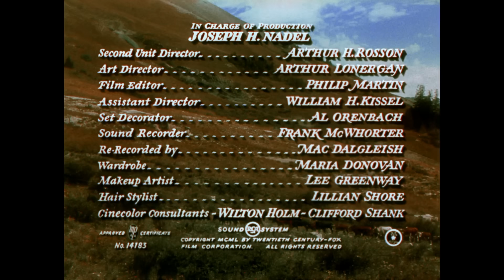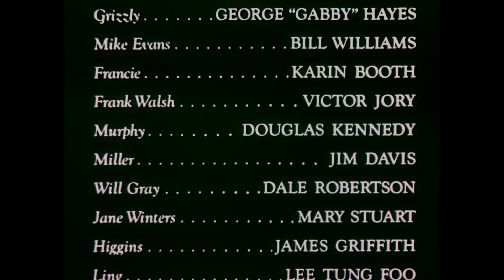La ruta del caribú | Randolph Scott | Película de Vaqueros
La ruta del caribú - Los montaneses Jim Redfern y Mike Evans se adentran en la Columbia Británica canadiense a través del Cariboo Trail con la intención de criar ganado y buscar oro, pero en su lugar encuentran problemas.

La ruta del caribú (1950)
Director: Edwin L. Marin
Guionistas: Frank Gruber, John Rhodes Sturdy
Protagonistas: Randolph Scott, George 'Gabby' Hayes, Bill Williams
Género: Western
Country: Estados Unidos
Idioma: Español
Fecha de estreno: 1 de agosto de 1950 (Estados Unidos)
Lugar de rodaje: Gunnison, Colorado, Estados Unidos

Sinopsis:
Jim Redfern sueña con tener su propio rancho de ganado y junto con sus socios Mike Evans y Ling se dirige por el Cariboo Trail hacia el interior de la Columbia Británica. Hay una fiebre del oro y en el camino se les une el viejo Grizzly Winters, un buscador que no ha tenido mucha suerte últimamente. Pronto se topan con Frank Walsh, cuyos hombres embisten su ganado. Evans resulta gravemente herido y Redfern se ve obligado a amputarle el brazo izquierdo. Evans le odia por ello y no quiere saber nada de él ni de su sueño del rancho ganadero. Walsh es el dueño del pueblo, lo que dificulta el restablecimiento de Redfern. Las cosas empiezan a irle bien cuando encuentra oro.

Crítica:
Randolph Scott encabeza un maravilloso reparto de conocidos actores de western. Gabby Hayes puso fin a su carrera cinematográfica por todo lo alto con el muy apropiado apodo de Grizzly. Dale Robertson y la estrella de telenovelas Mary Stuart tienen una bonita subtrama romántica y Bill Williams desempeña un poderoso papel como el socio que se vuelve malo. La protagonista, Karin Booth, estuvo soberbia en su papel de mujer atrapada en un triángulo amoroso con Scott y el villano al que nos encanta odiar, Victor Jory. En cuanto a la gran acción, nadie interpreta mejor a los secuaces que Douglas Kennedy y Jim Davis. Me encantó la producción en cinecolor pero me encantaría ver la versión original de estreno que era en blanco y negro. Otras actuaciones dignas de mención fueron las de Mary Kent, Lee Tong Foo y James Griffith. Una emocionante historia de conducción de ganado y prospección de oro combinada con un gran reparto de estrellas hace de The Cariboo Trail una película excelente.
- escrito por «hines-2000» en IMDb.com

También conocida como (AKA):
(título original) The Cariboo Trail
Australia The Cariboo Trail
Austria Die Todesschlucht von Arizona
Bélgica La piste des caribous(francés)
Brasil Terra Virgem
Canadá The Cariboo Trail(Inglés)
Canadá La piste des caribous(Francés)
Dinamarca Kvægtyvenes overmand
Finlandia Pelottomien silta
Francia La piste des caribous
Alemania Die Todesschlucht von Arizona(Título DVD)
Grecia Oi gigantes tis erimou(título transliterado)
Grecia Οι γίγαντες της ερήμου
Italia Il ponte dei senza paura
Japón 決闘カリブ街道(japonés)
México Camino salvaje
México Camino virgen
Rumanía Pista renilor
Unión Soviética Тропа Карибу(ruso)
España La ruta del caribú
Suecia Präriens erövrare
Reino Unido The Cariboo Trail
Estados Unidos The Cariboo Trail
Alemania Occidental Die Todesschlucht von Arizona

¡APÓYANOS!